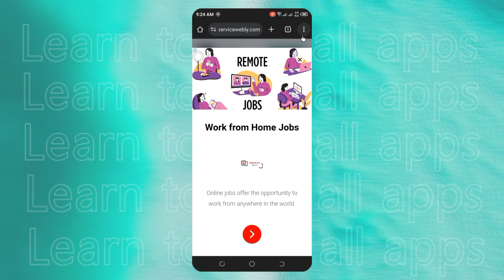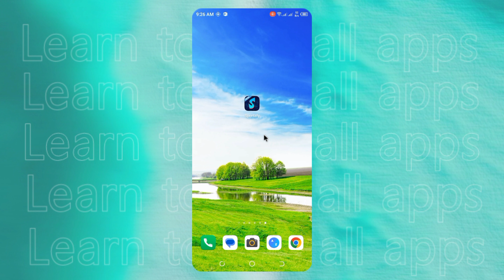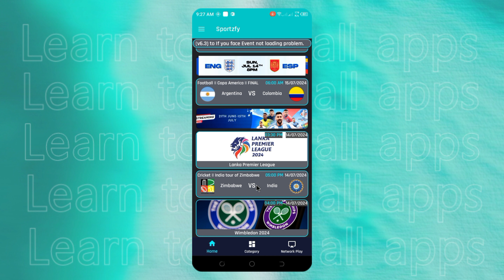মোবাইল দিয়ে ফুটবল খেলা দেখবো কিভাবে | copa america phone a kivabe dekhbo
এই ভিডিওতে দেখানো হয়েছে মোবাইল ফোন দিয়ে কিভাবে খুব সহজে যেকোনো লাইভ খেলা দেখতে পারবে ফ্রিতে